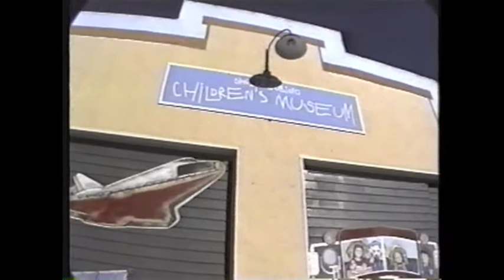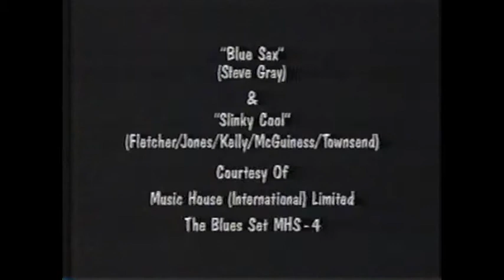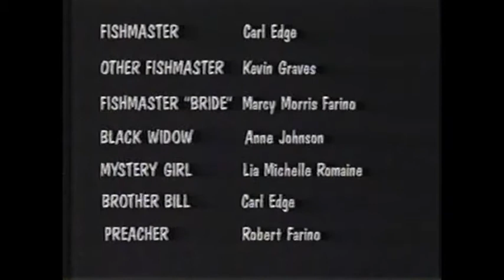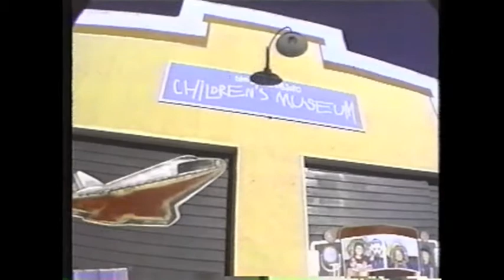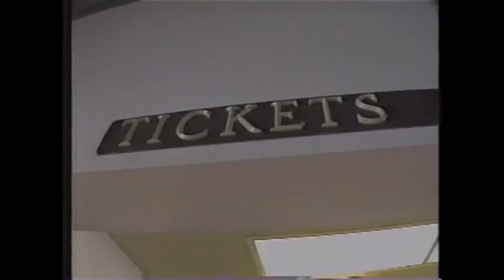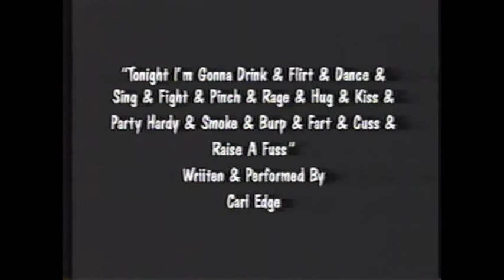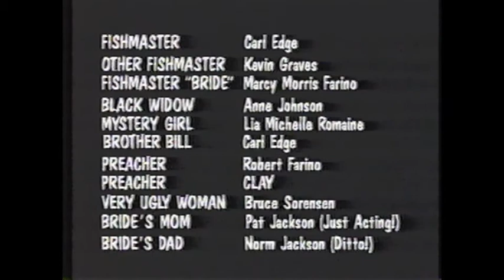Fishmasters "Ball and Chain" Full Episode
Starring Carl Edge and Kevin Graves